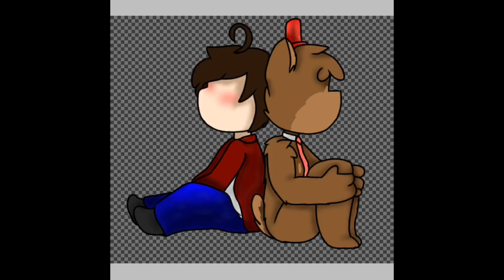Neddbear and Bryan (TheFamousFilms)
Happy April fools day! Hope you enjoy!